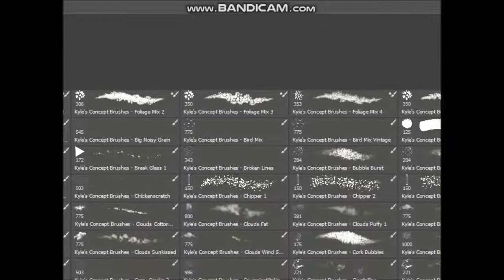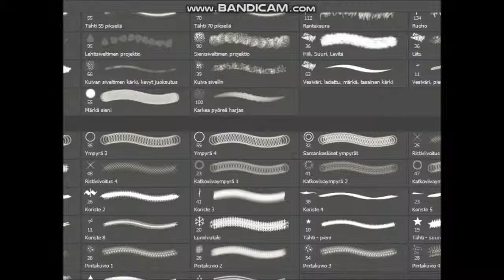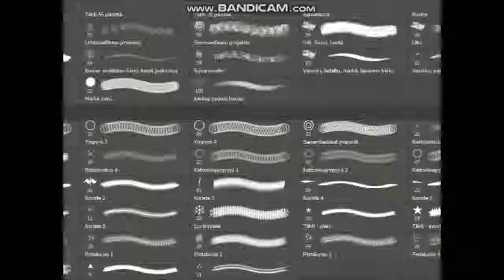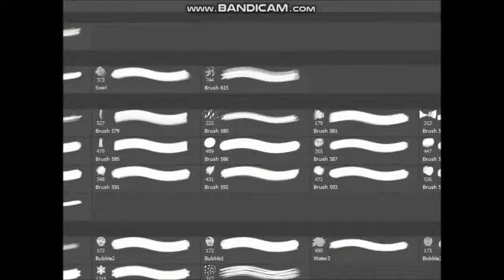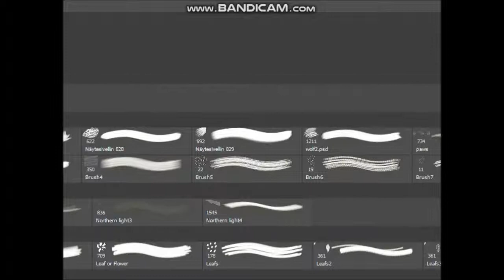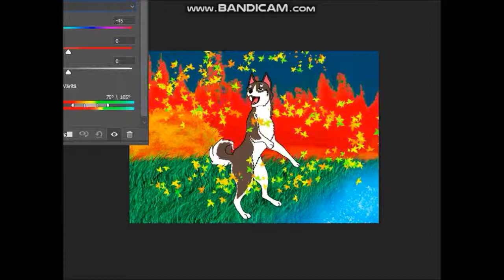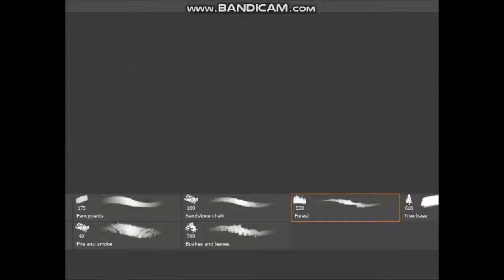Me draw Autumn my school project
I made this last week and I had planned to publish this as soon as possible in last Sunday but I didn´t had time.
So I publish this now.
Better late than ever right?